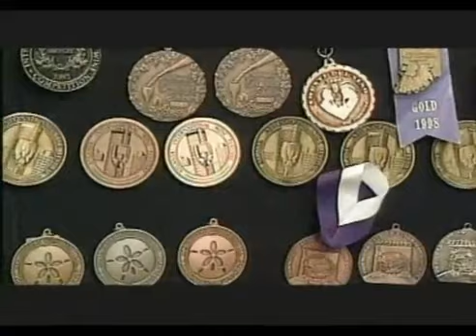Chateau Elan Video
Château Élan is North Atlanta's premier meeting destination that offers championship golf, a full-production winery, European health spa, and world-class amenities.

From the moment you drive through the gates of Château Élan until the moment you leave you will experience warm southern hospitality combined with the beauty of the French countryside.

Within the sweeping panorama of the north Georgia foothills, just 40 minutes away from Atlanta, Château Élan began with the planting of vineyards in 1981. From these lush vines of Chardonnay, Merlot, Cabernet & Riesling grapes has grown a 3,500 acre conference and leisure destination where French provincial and Southern hospitality combine to produce exceptional wines and warm memories.